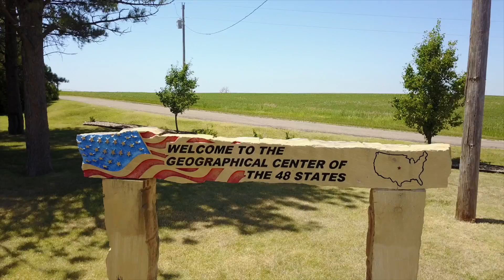Drone-Across-America: Lebanon, KS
Welcome to the geographical center of the 48 states - Lebanon, Kansas. Chester County filmmaker offering 4K videography services, video editing and full post-production, aerial drone piloting, steadicam, color grading, motion graphics, and more.